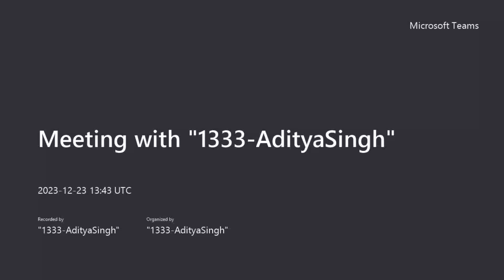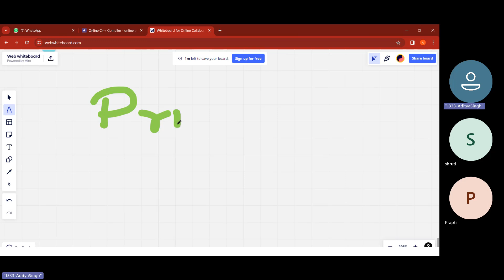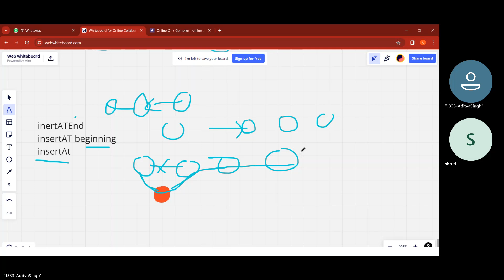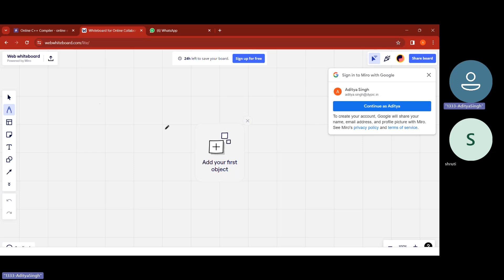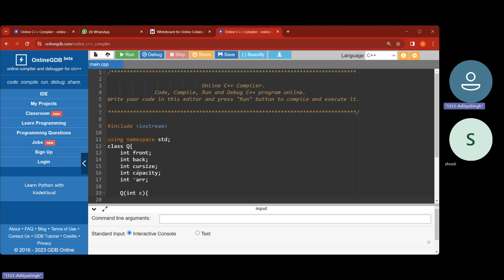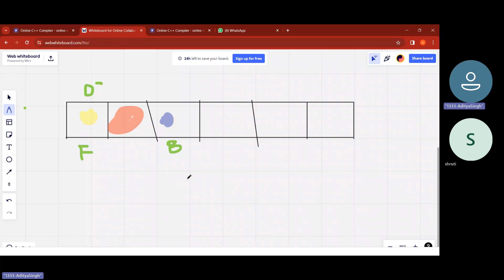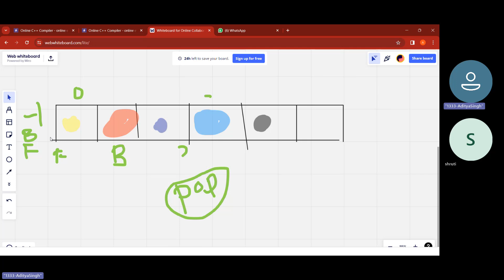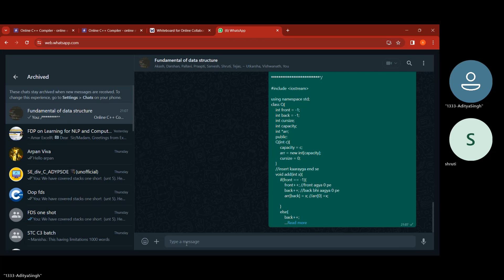PART 1|ONE SHORT|QUEUE|SPPU ENDSEM|FDS